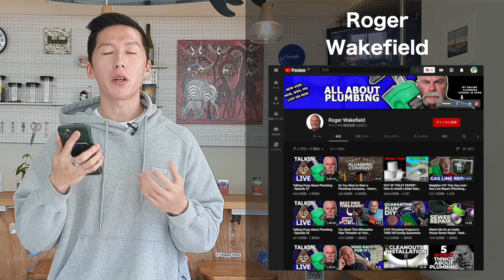いつでも今が始め時です！これからYouTubeを始めたい人にみて欲しい動画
これからYouTubeを始めてみたいけど、まだ間に合う？そんな疑問にお答えする内容の動画になっています。コロナウイルスのYouTubeへの影響、今後のインターネットのトレンド、僕の過去の失敗談などをお話します。これから動画を作ってみたい、新しいことにチャレンジしてみたいという人の参考になれば幸いです。

▼動画の中で紹介したチャンネル
De mi Rancho a Tu Cocina

とっくんのYouTubeチャンネル

このチャンネルでは、主にYouTubeのハウツーや動画編集のチュートリアルを配信しています。写真や動画をはじめ、最先端のテクノロジーをみんなに身近に感じてもらいたい。僕の言葉がみんなの「つくる」のきっかけになれたら、とっても嬉しいです。リクエストやアドバイス、質問なんかはコメント欄からどうぞ！

▼本の出版関係者の方へ
当チャンネルの運営者で「YouTube公認ビデオコントリビューター」の木村ショーゴが本人名義、もしくは監修として本を出版したいと考えています。

僕が提供できるスキルや知識としては
- YouTuberの始め方
- 動画編集(スマホ/Mac)
- 簡単デザイン
- iPhoneの使いこなし
などが挙げられます。

出版関係者の方で上記内容に興味を持たれた方、もしくはお知り合いに出版社の方がいらっしゃる場合は、下記のメールアドレスに連絡くださると幸いです。

▼機材紹介
小さくてパワフルなコンデジ
ミニ三脚
ミニ外部マイク
NDフィルターアダプター
可変NDフィルター
ボイスレコーダー
RODE社のピンマイク
ビデオライト
ホワイトバランス用グレーカード
大容量MicroSDカード